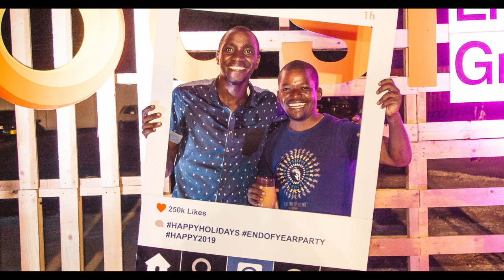CEG End Of Year Party 2018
There is no party like a CEG Party!

A glimpse of a night of togetherness, celebration & acknowledgement of achievements as we cross another milestone of Improving lives and Enabling Success.